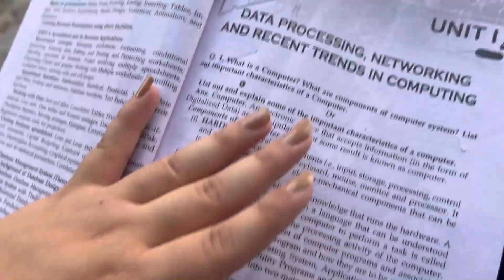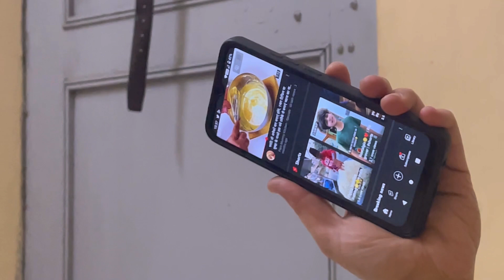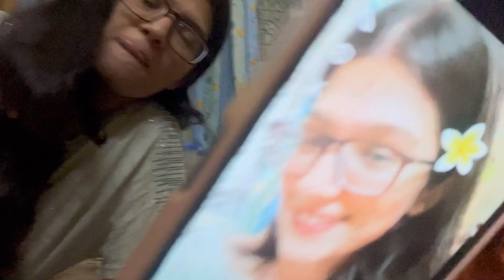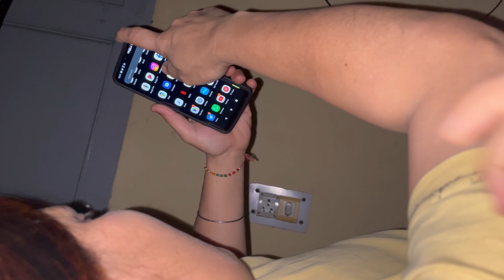Arcade with college friends | Bowling | Ghar pe sabke nicknames rakhe😂